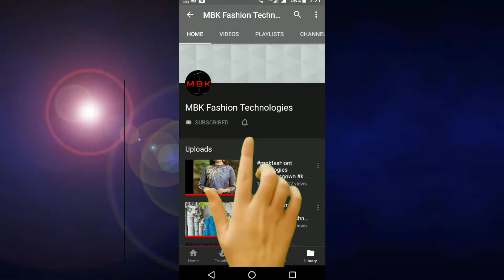Attractive Bangalori Silk Embroidered Lehenga | Rs. 429/- Only | Latest Design Lehenga For Women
Fabric: Lehenga - Bangalori Silk, Blouse - Bangalori Silk
Size: Lehenga - Up To 44 in (Free Size), Blouse - 1 Mtr,
Type: Lehenga - Semi-Stitched, Blouse - Un-Stitched
Description: It Has 1 Piece Of Women's Lehenga & 1 Piece Of  Blouse
Work: Lehenga - Embroidery, Pattern: Blouse - Solid

Hi,
This channel is related about
All types of Garments, Electronic Items and kitchen items..
Sarees, Kurtis, long Dress, earring, Bangles, Rings, sandals, Shoes etc... For Women
Cotton Shirts, Cotton Pants, Kurtas, T-shirts, shrug, sportshoe, casual shoes etc...
All electronic items are Available
All kitchen items are Available

Other Links

Download link for starting your work from home business without any investment

Earn ₹20,000+ from home. Learn how

4. Join me on Google Pay, a secure app for money transfers, bills and recharges. Enter my code Y958f to earn ₹51 back on your first payment! 👇

5. Use PhonePe for instant bank transfers & more! Get a scratch card up to ₹1000 on your first money transfer on PhonePe. Use my link - 👇